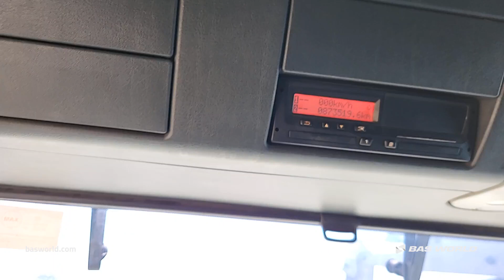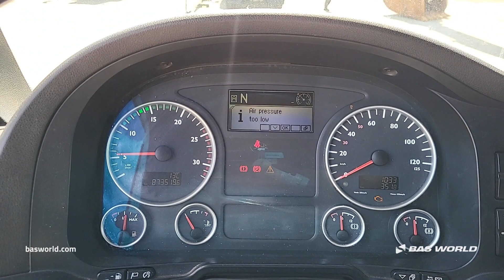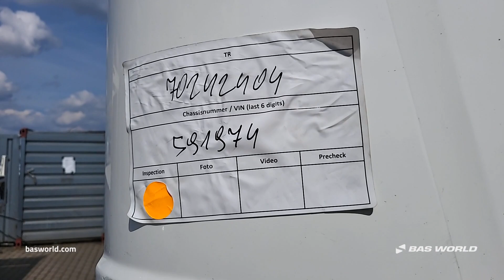70242404 MAN TGX